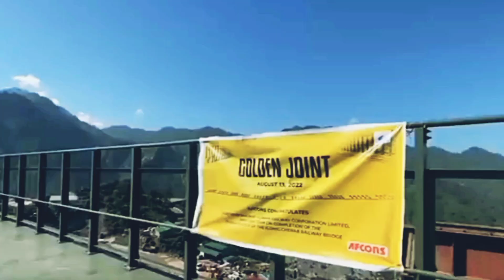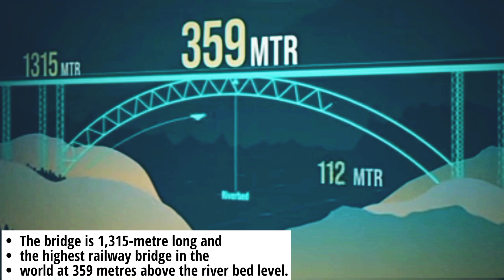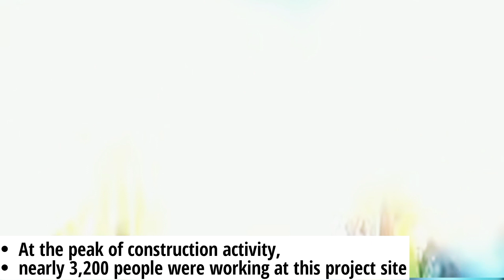Chenab bridge ||World's Highest railway Bridge || 8th Wonder in KASHMIR ||2023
chenab bridge
chenab bridge latest update
chenab railway bridge
chenab bridge update
arch bridge chenab
chenab rail bridge
chenab river railway bridge
chenab railway bridge latest update
railway bridge on chenab river
chenab bridge latest
Chenab Bridge inauguration
Chenab Bridge case study
chenab river
chenab nadi
chenab nadi par railway pul
chenab railway bridge jammu
kashmir
chenab railway bridge update
chenab railway bridge reaction
chenab railway bridge
construction
chenab railway pul
Chenab Bridge hight
chenab railway bridge
construction
chenab railway pul
Chenab Bridge hight

Your Queries-
Where is the world's highest bridge located?
Where is the highest road bridge in the world?
What is the 3 biggest bridge in the world?
Is the highest bridge in the world at Ladakh?
Which is the world highest road in India?
Which is the longest bridge in India?
Is Chenab Bridge completed?
Why Chenab Bridge is important?
What is the current status of Chenab Bridge?
Which is the highest bridge in world?
Which is Asia's tallest bridge?
Where is highest bridge in Asia?
Which is the 2nd highest bridge in India?
Which bridge is longest in India?
Which is Asia's 2nd highest bridge?
Which is Asia No 1 longest bridge?
Which is the 2nd largest water bridge in Asia?